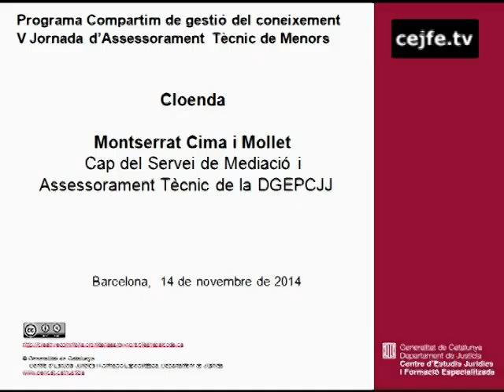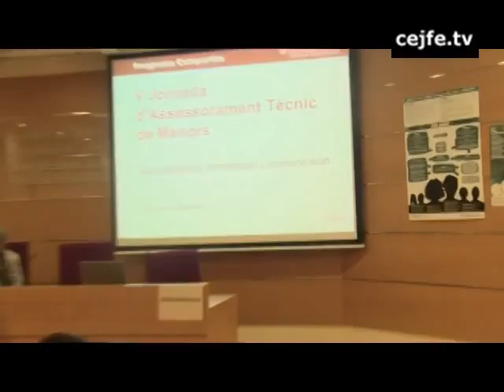Cloenda de la V Jornada d'Assessorament Tècnic de Menors. Montserrat Cima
V Jornada d'Assessorament Tècnic de Menors. Adolescents: informació i comunicació. Cloenda. Montserrat Cima